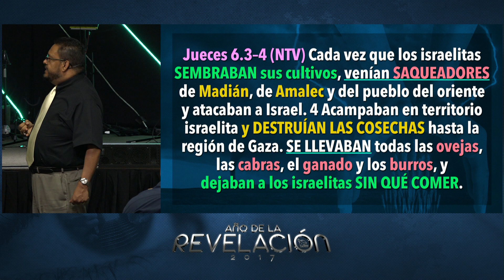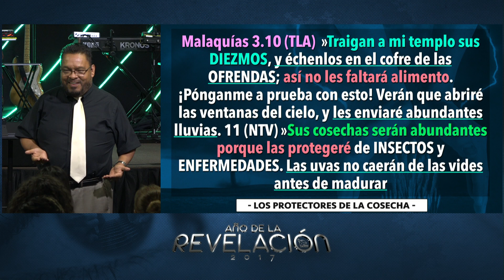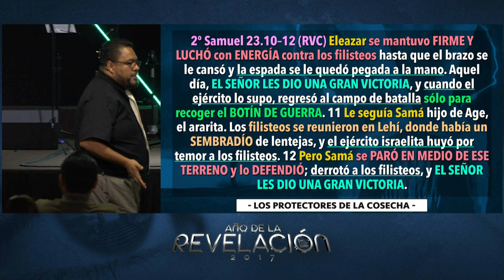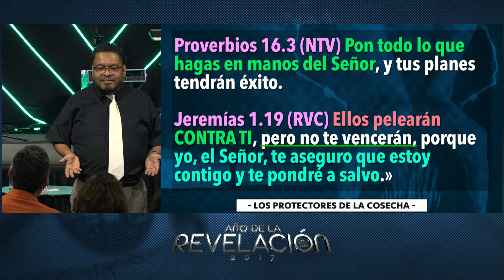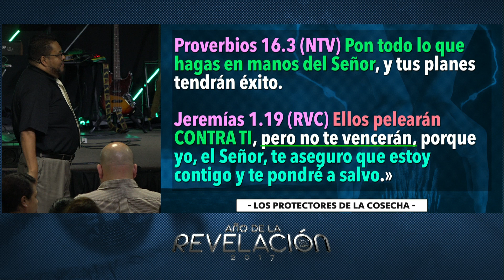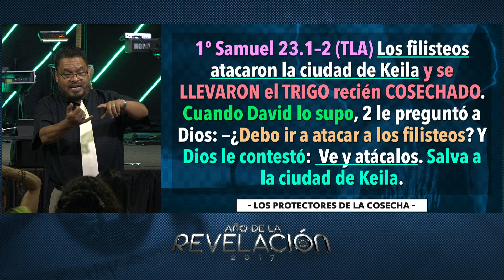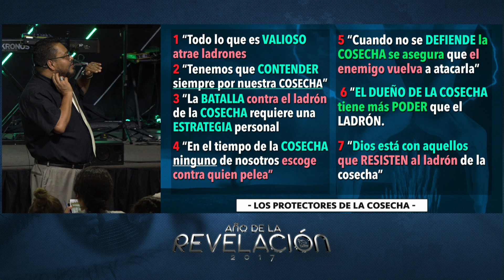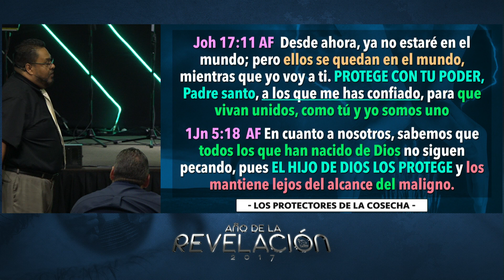Los Protectores De La Cosecha (Apostol Edwin Garcia - Martes 08/15/17)